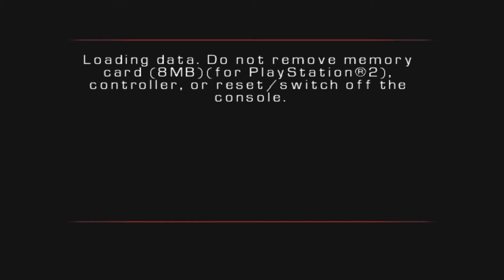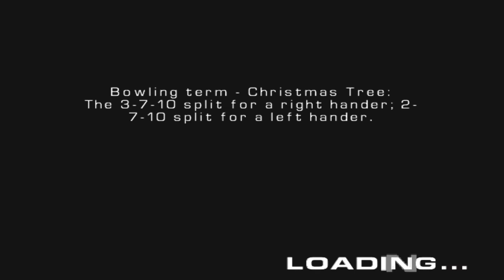Brunswick Pro Bowling PS2 Part 1